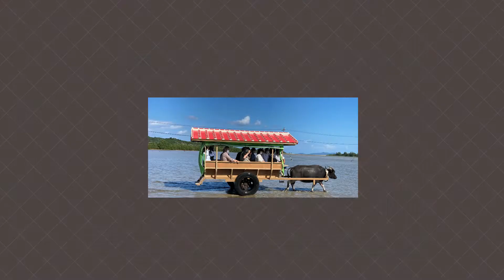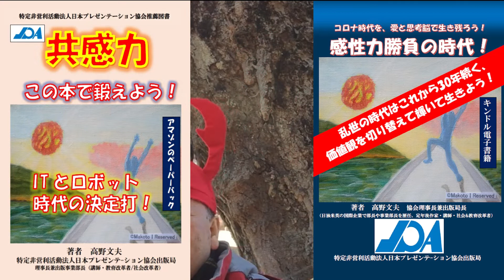（No.3014）You will get an excellent communication technique easily！感性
これからは、生産性の見地から、
単純な仕事はICやロボットに
置き換えられ、

多くの人が仕事を失う事になり
ます。

レジ打ちも税理士も会計士も
ITがやロボットがやる時代です。

特殊な技能保持者しか生き残れ
ない怖い時代です。

そのようなロボット時代には、
感性力や共感力を益々鍛えな
いと・・、

人間ならではの存在意義が薄れ
てしまうでしょう。

生き残る為にもこの二つのスキ
ルは益々磨く意義があります。